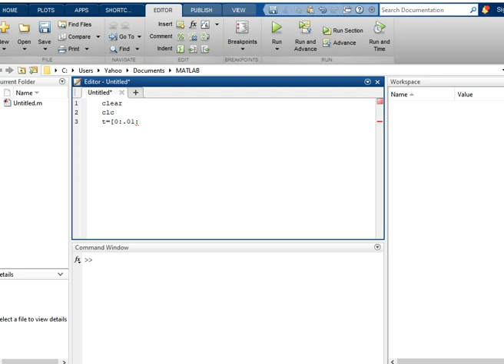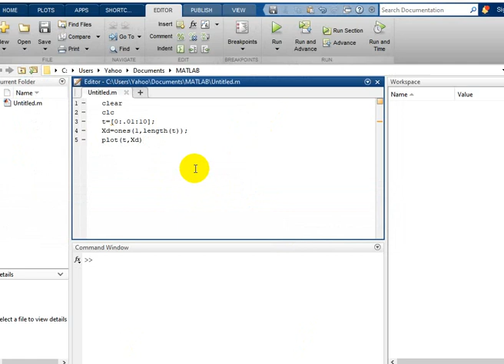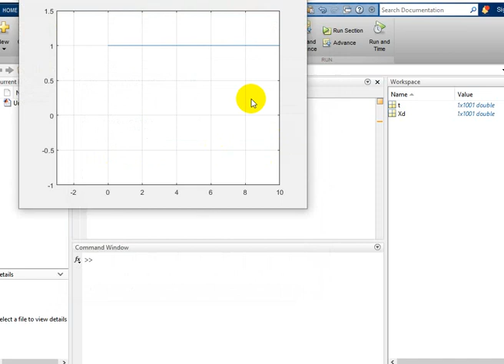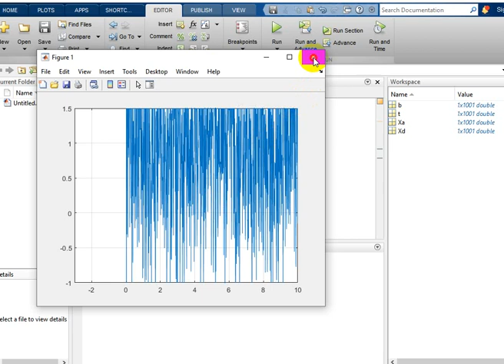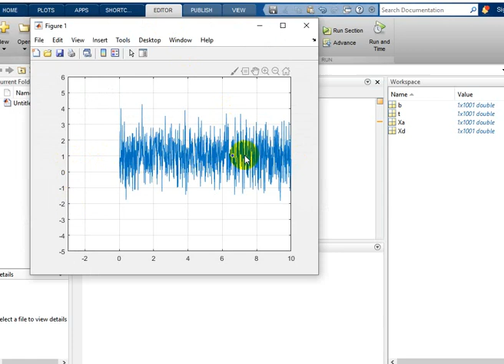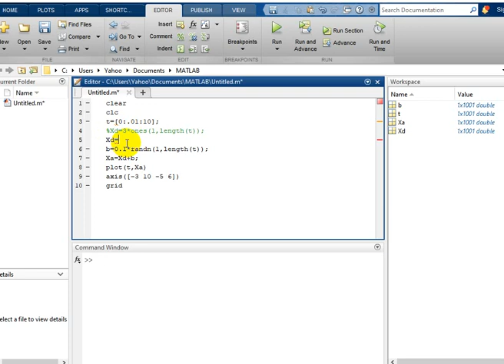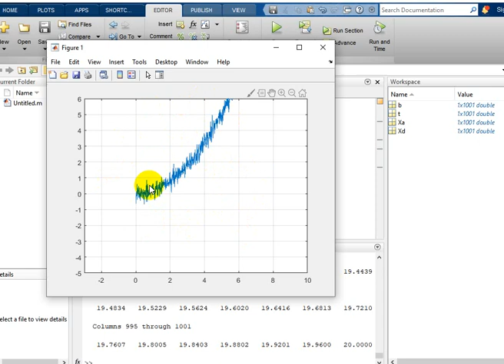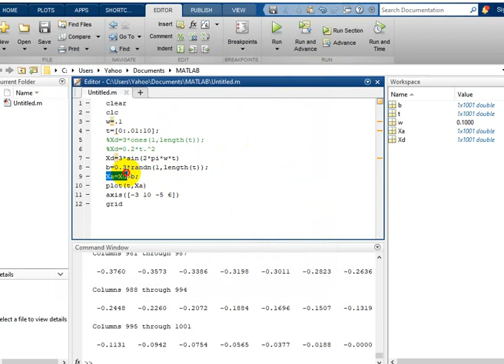Génération d'un signal bruité (bruit additif)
Signal aléatoire
bruit additif